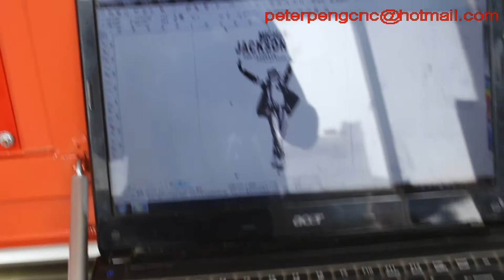ST-4040 400x400mm 40W laser engraving machine 4040 laser machine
*Working area: 400x400mm, Laser power: 40 watts,
Engraving speed: 300mm/s, Laser output power: 50%